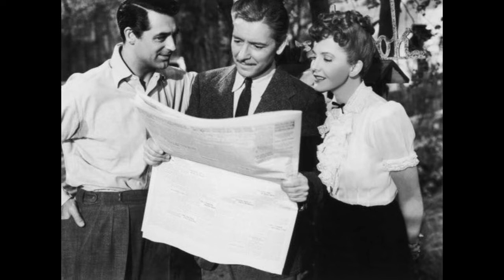THE TALK OF THE TOWN 1942 - Photos From George Stevens' Classic Romantic Drama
Behind the scenes and publicity photos from The Talk Of The Town, 1942. Starring Cary Grant, Jean Arthur, Ronald Colman, Rex Ingram, Glenda Farrell, Edger Buchanan, and directed by George Stevens.